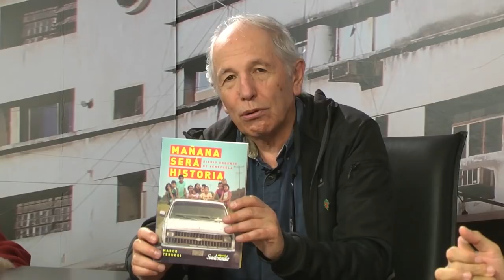Venezuela vista desde la lucha comunera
Programa de Resumen Latinoamericano tv, donde se presenta el libro: Mañana será historia, diario urgente de Venezuela, del escritor Marco Teruggi.